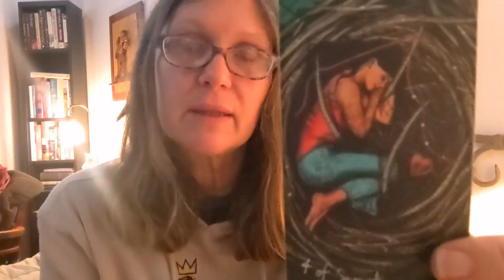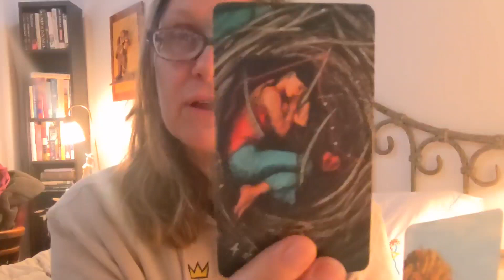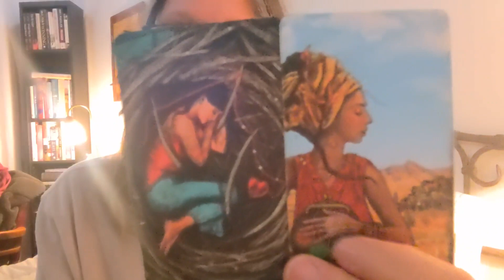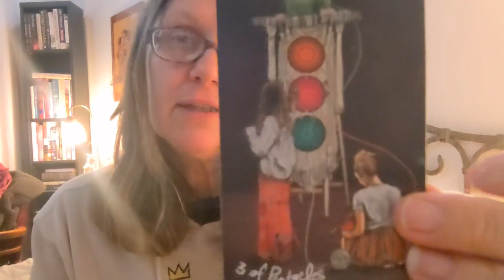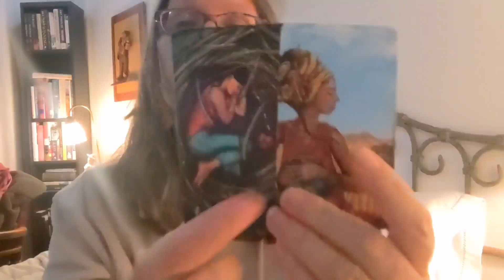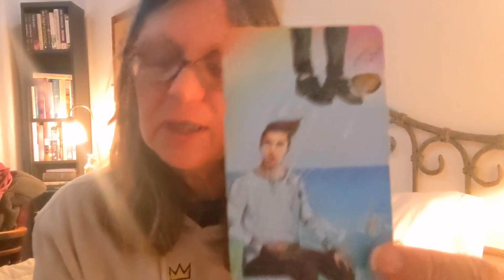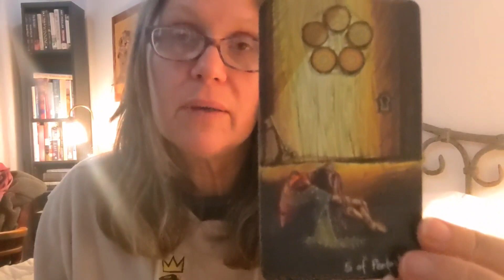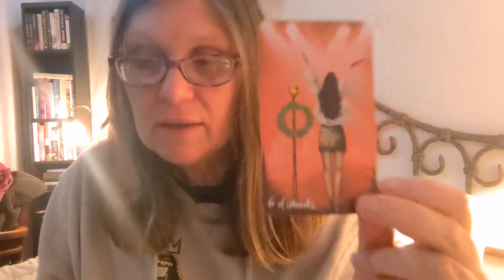Dark Night of the Soul~reading and healing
hello my people 💓✨🙌✨💓 here is short collective read...if this resonates feel free to stay for the healing.  until next time...hang in there with me 🪂

much love and many blessings to you all ❤️🌱

April

time stamps
0:00 - intro
0:17 - reading
8:59 - healing ✨🙌✨

 If these healings and activations resonate with you ☁️💫☁️  and you would like to be part of this community...

Thank you for being here and blessings to you on your journey 🌙🌊✨

With all healings the outcome often depends on the cellular state, constitution, and life path of an organism, person, or being. My intention is always for the highest good possible, that said I remain humble as a healer and leave the process to the higher beings that assist me and the being or person receiving the healing.

All energy work will result in positive change, keeping in mind a particular change may not be guaranteed. As an example, my experience as a hospice nurse has led me to witness energy healing that assisted with remission at times or assisted someone with resolving emotional issues so they could pass peacefully. As always, energy healing is not a substitute for medical diagnosis, treatment, or medication.

With regards to tarot readings or weekly energies... these are snap shots of present energies.  If they resonate with you or assist you in illuminating a pattern or lesson I am glad for that...but they are not substitutes for legal, medical, or financial advice.  As always you are responsible for the decisions you make. (Has to be said)